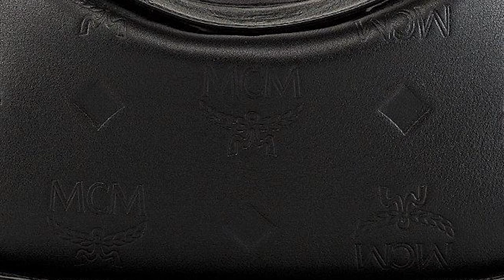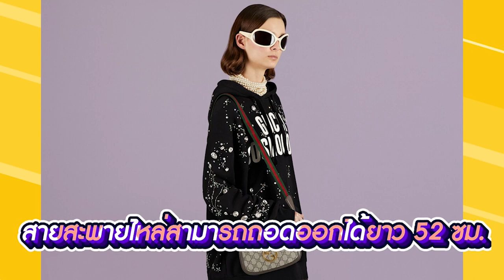มือใหม่ต้องดู! แนะนำกระเป๋า 5 ใบในงบ 50,000 บาท ที่น่าสนใจในปี 2023 | Catzilla Most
Holaaa!!! สวัสดีค่าเพื่อนๆตามคำเรียกร้องคลิปนี้โมสต์จะมาแนะนำกระเป๋าราคาดีที่น่าสนใจในปี 2023 ในงบประมาณ 50,000 บาทค่ะ เรามาดูกันว่ามีใบไหนน่าสนใจบ้างไปรับชมกันได้เลยค่าาาา

LINE : Mosteeness
เข้าร่วมเมมเบอร์ รับสิทธื์ถาม-ตอบทุกเรื่องแบรนด์เนมแบบสดๆ สัปดาห์ละ 1 ชม.🔽